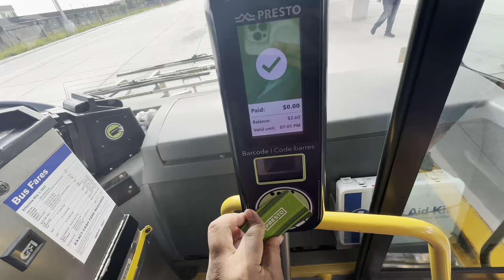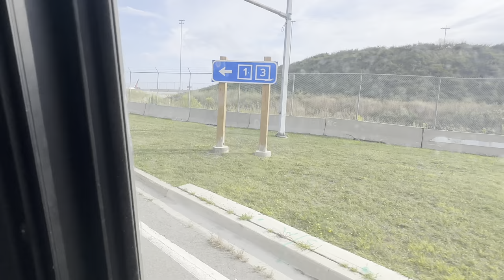Brampton Transit Bus Ride On 115 Airport Express From Bramalea GO STN To YYZ Terminal 1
Nova Bus LFS 2009

0910